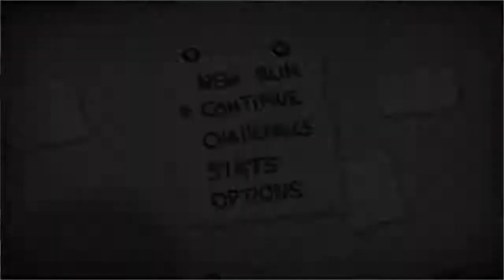The Binding of Issac: Rebirth Episode 21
***might want to watch in 1.5x speed, maybe 2x***

P7Y8 QVJA

This is the new series that will be replacing Knightmare Tower in the rotation let's play line up. I am a big fan of issac and while I am not the best player I still hope you enjoy. Big plans for this series such as having Dan join me and doing some streams of it on Twitch. Also thinking about bringing the original issac on the channel once One Finger Death Punch is over. Please support this series by giving not only this video but all the videos on this series a like.